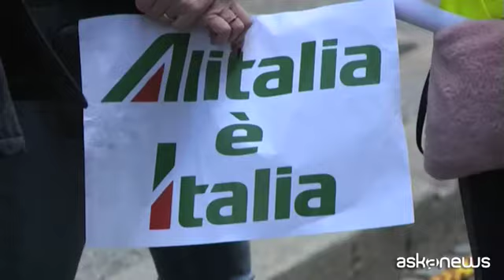Lavoratori trasporto aereo in piazza, portano la bara di Alitalia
Roma, 14 apr. (askanews) - Centinaia di lavoratori Alitalia hanno protestato a Roma davanti al ministero dello Sviluppo economico per chiedere più aiuti per la compagnia aerea italiana e respingere le richieste dell'Ue per un suo drammatico ridimensionamento.
Hanno manifestato mostrando cartelli con scritto "Non toccate Alitalia" e una finta bara con la bandiera dell'Ue da cui spunta la coda di un aereo Alitalia. Insieme a loro anche altri lavoratori del comparto aereo, Air Italy, Norwegian, Ernest Airlines e Blue Panorama.
Ivan Viglietti, responsabile del settore trasporti della Uil: "Ci sono 47mila lavoratori del settore che se non ci fosse l'ammortizzatore sociale e il divieto di licenziamenti probabilmente sarebbero per strada, il governo deve capire l'importanza di questa situazione".
Il ministro dello Sviluppo economico, Giancarlo Giorgetti, ha poi incontrato una delegazione dei sindacati del comparto. "La disponibilità ad attivare il confronto sull'emergenza del traporto concreto c'è ora bisogna passare a fatti concreti".